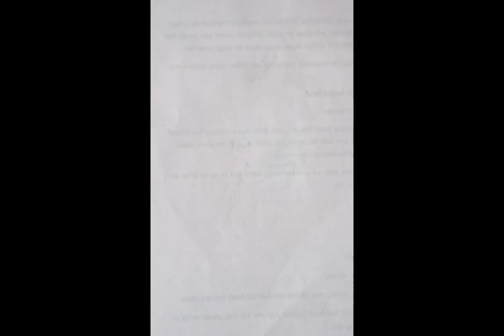pencil art Muhammad (مھمّد) step by step video